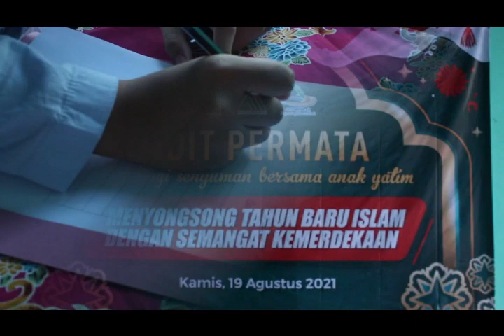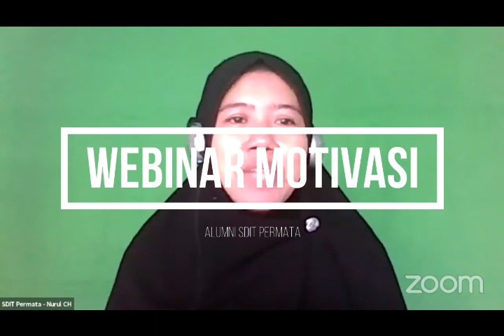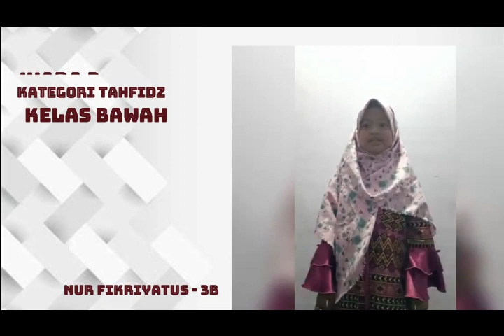Acara HUT RI ke 76 dan Tahun Baru Islam 1443 H dan Pengumuman Pemenang Lomba PHBN&PHBI